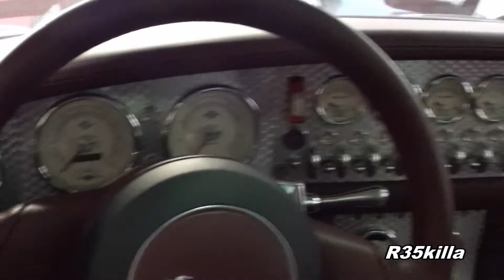Spyker C8 Laviolette Walkaround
Over the summer here in Pittsburgh, there was a stunning Spyker C8 in my local Porsche dealer.  It was a brand new car that had been there for almost a year but I finally got around to filming it!  I absolutely love this car!  If I had the money to buy one, I would in a heart beat!  I think the color combo looks great and really fits the car.  My faveroite part of the car has to be the floating shifter.  I sadly didn't get to sit in it but those seats look comfy!  I decided to post this video because the car has sold!

- Justin